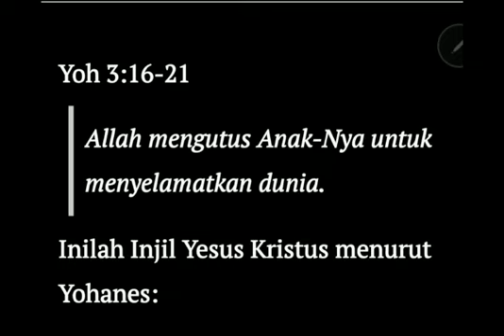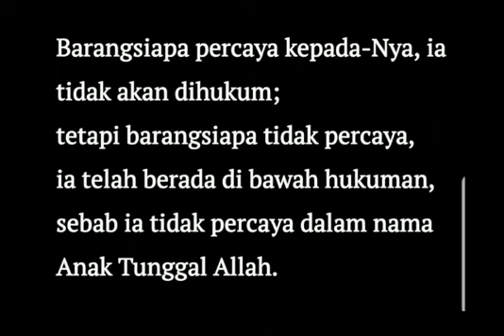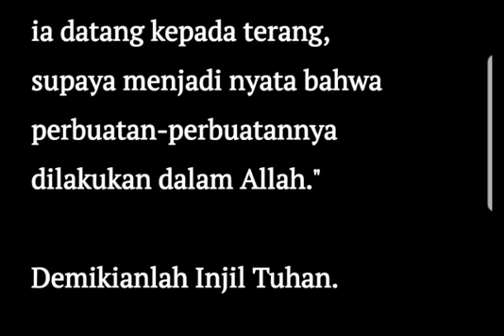Mendoan-Rabu, 14 April 2021-Fr. Anton Saptono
LAYANAN ROHANI LIVE STREAMING
PAROKI KATEDRAL KRISTUS RAJA PURWOKERTO

Perayaan Ekaristi Harian
Senin - Sabtu : 05.30 WIB

Perayaan Ekaristi Mingguan
Sabtu : 17.00 WIB
Minggu : 06.00, 08.00 dan 17.00 WIB

Completorium (Ibadat Penutup)
Senin - Selasa - Kamis - Jumat: 21.00 WIB

Puncta (Sarasehan Iman Santai)
Selasa : 20.00 WIB

Jl. Gereja No. 3 Purwokerto, Jawa Tengah, Indonesia
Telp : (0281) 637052